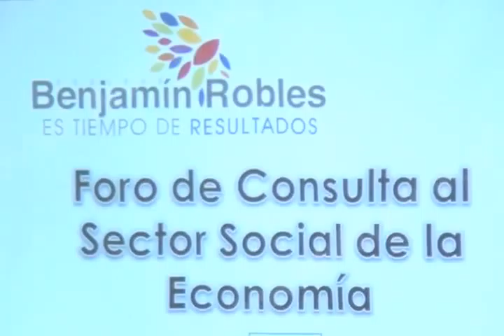Foro de consulta al Sector social de la economía (mvm televisión)